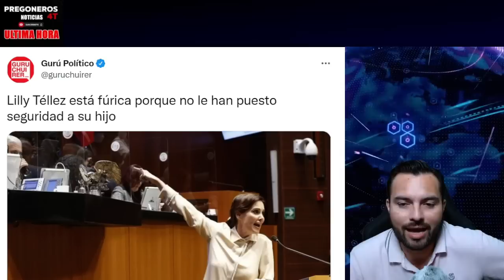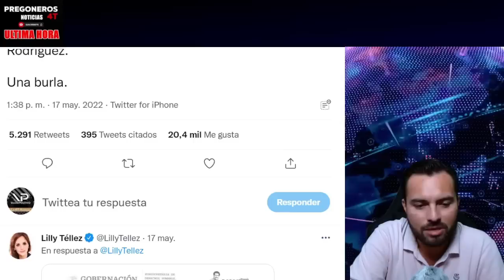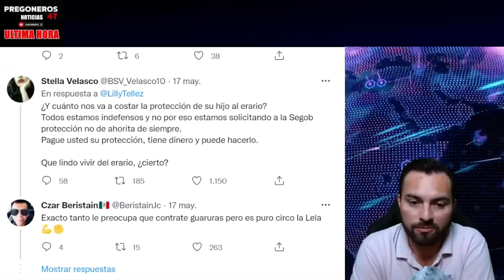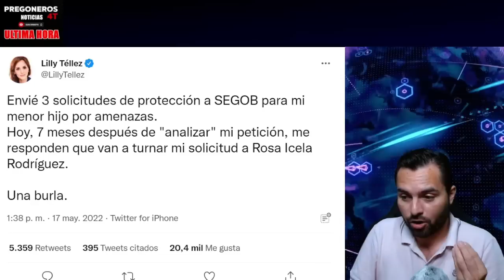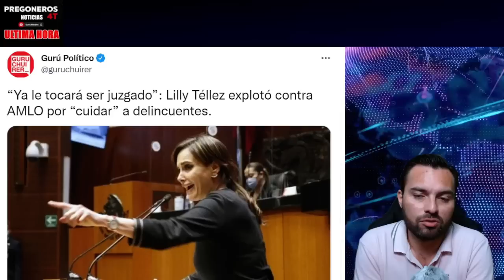¡SE JUNTAN LAS 3 CHIFLADAS! QUE DESCARO NO TIENEN LLENADERA QUIEREN CHUPARSE TODO EL ERARIO PUBLICO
¡ QUE DESCARO ! NO TIENEN LLENADERA QUIEREN CHUPARSE TODO EL ERARIO PUBLICO

Pregoneros 4T !!!